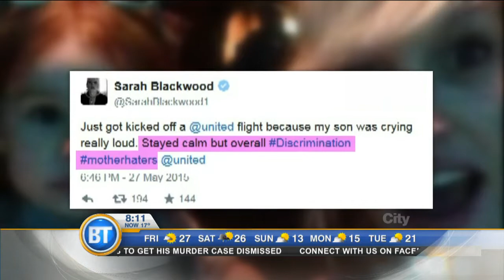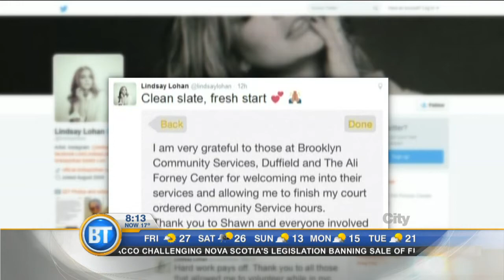Entertainment City: Sarah Blackwood airplane incident, Alec Baldwin talks 'Aloha'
Sarah Blackwood, member of the popular Canadian band Walk Off The Earth, says she was humiliated when she was kicked off a United Airlines flight over the behaviour of her son, plus part 2 of our intervirew with Alec Baldwin.